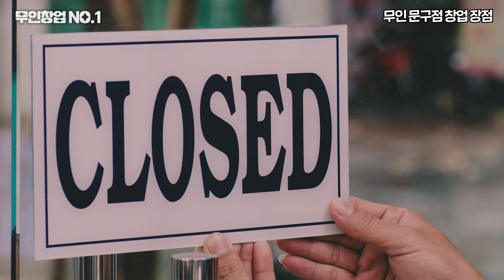솔직함 주의! 100호점 넘게 무인 문구점 창업 장단점 알려드림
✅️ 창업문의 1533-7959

안녕하세요 무인창업코치입니다.
요즘 무인 창업 열기가 뜨거워지면서 그중에서도 무인 문구점이 많이 떠오르고 있는데요,
100호점을 넘게 오픈해본 제가 무인 문구점의 장,단점을 딱 ! 알려드릴게요.

타임스탬프
00:00 오늘의 주제
00:34 무인 문구점의 장점①
01:03 무인 문구점의 장점②
01:15 무인 문구점의 장점③
01:25 무인 문구점의 장점④,⑤
01:42 무인 문구점의 장점⑥
01:54 무인 문구점의 단점①
02:20 무인 문구점의 단점②
02:36 무인 문구점의 단점③